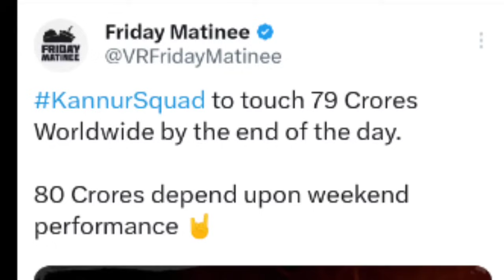Kannur Squad Boxoffice Collection |Leo and Thalapathy68 Record Updates